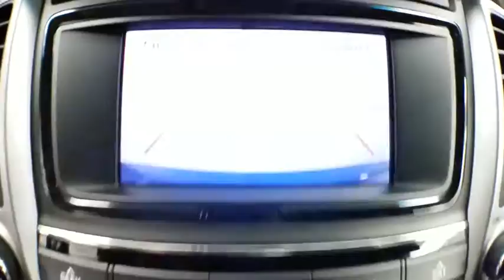2016 Hyundai Tucson Coral Springs, Miami, Fort Lauderdale, Hollywood, Pompano Beach, FL P150305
Visit us online or give us a call!:
Buick GMC:

Coral Springs Auto Mall is pleased to offer this Beautiful 2016 Hyundai Tucson. This SE Tucson is beautifully finished in Caribbean Blue and complimented by Black w/Cloth Seat Trim and this exceptional vehicle comes well equipped with !! 1 OWNER !!, PREMIUM FACTORY ALLOY WHEELS !!, REAR-VIEW CAMERA !!, And HANDS-FREE BLUETOOTH !! And gives you an amazing driving experience along with impressive Fuel efficiency rating. 23/31mpgCARFAX One-Owner.New Price!Priced below KBB Fair Purchase Price!31/23 Highway/City MPGAwards:* 2016 KBB.com 10 Best All-Wheel Drive Vehicles Under $25,000 * 2016 KBB.com Best Buy Award Finalist * 2016 KBB.com 10 Best SUVs Under $25,000 * 2016 KBB.com 5-Year Cost to Own AwardsCoral Springs Auto Mall is a family owned dealership that has served the South Florida community with quality new and used cars since 1985. During this time we ve had the chance to grow and learn with our community and sharpen the skills of our staff to provide better customer service while saving you money. The sales, service, and finance specialists are more than knowledgeable and eager to provide you with top notch car buying experience. Coral Springs Auto Mall wants to set the bar a bit higher when it comes to taking care of our customers and their new, used, or certified pre-owned Honda, Kia, Buick, GMC, or Nissan.